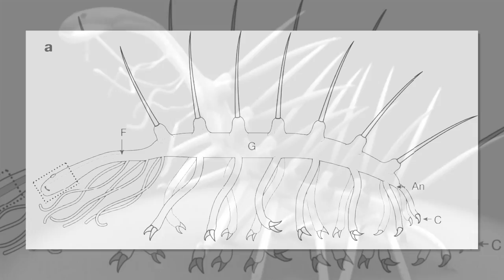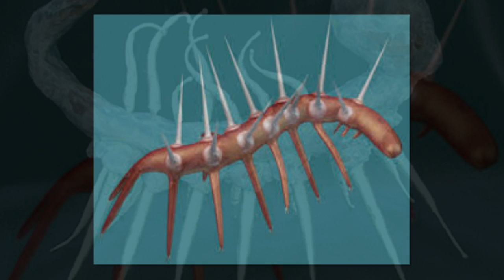The face of Hallucigenia finally revealed; scientists succeeded in reconstructing this creature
After years of research, none of the scientists were able to complete the skeletal structure of this unique creature. But now according to the recent study, the team of researchers finally completed the structure of this creature by providing a head to its weird body.

This study was headed by Dr. Jean-Bernard Caron, who claimed that the team members after proper research provided a face to this creature. The face of this creature also included sharp, long-pointed teeth. The fossil of this creature was recovered from the mud by the researchers. Researchers claim that this creature has died buried in the mud almost 508 million years before.

 “This let us get the new images of the head. When we put the fossils in the electron microscope we were initially hoping that we might find eyes, and were astonished when we also found the teeth smiling back at us,” revealed Jean-Bernard Caron.

This creature has recognised by the scientists as “Hallucigenia”. Scientists are calling this creature “weird” due to its weird looks and shape. This creature seems related to the modern generation of insects but the point to ponder is that it was found almost 508 million years back.

This creature is known to be almost 5cm long and possesses the body like the shape of a worm. According to the details revealed by the researchers, this creature possesses 14 legs and thorn shaped bones sprouting from its back. The legs of this creatures end in claws. The famous long-pointed teeth of this creature, made some flexes in order to make a suction of the food.

The creature was first discovered in 1970 when the scientists constructed its skeletal structure in a wrong manner. Scientists at that time constructed its body starting from the wrong end. They even considered its back as its front. The main hurdle was raised when they had to reconstruct its face, up till now nobody was able to provide a face to this creature.

Martin Smith, a lead author included in the team of researchers claimed that prior to the reconstruction of the head the researchers were totally confused about which end would support the head.